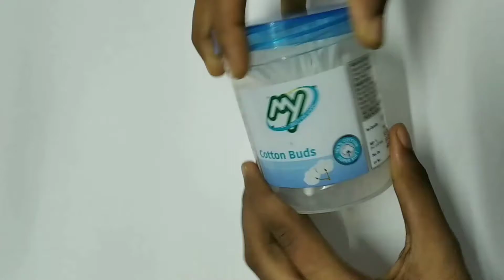HOW TO DRAW A TREE USING TOOTHBRUSH AND COTTON BUDS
SYONAS ART AND CRAFT